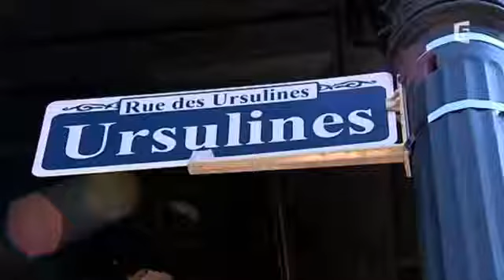La belle Nouvelle Orléans, la contrée la plus romantique | French Louisiana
A description of la Nlle Orléans